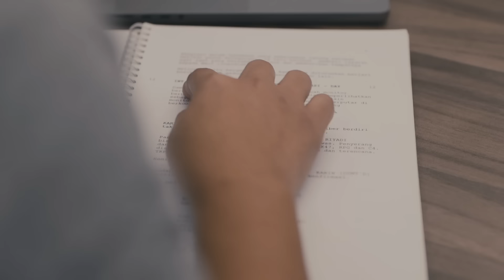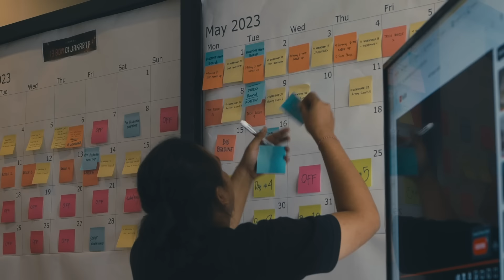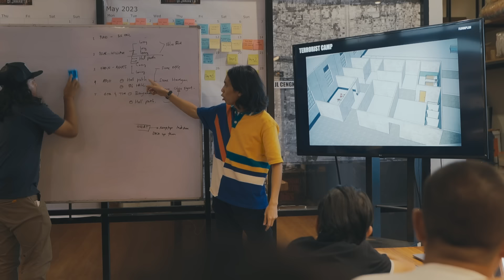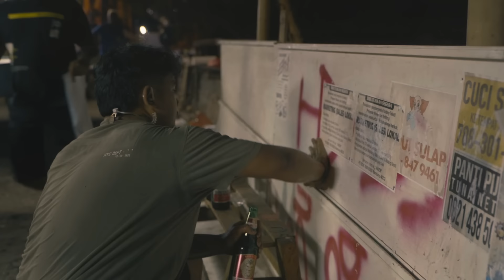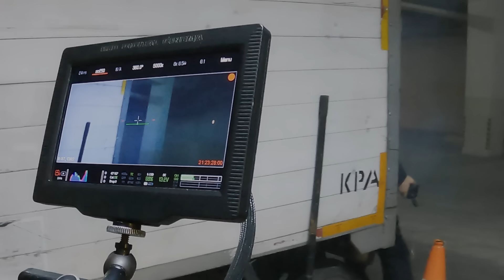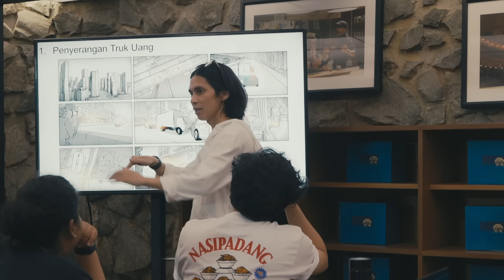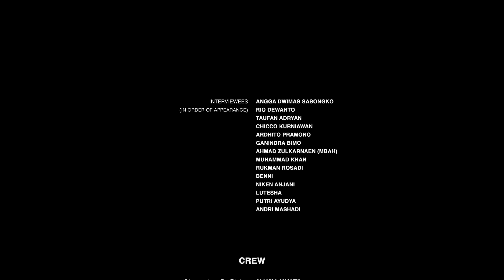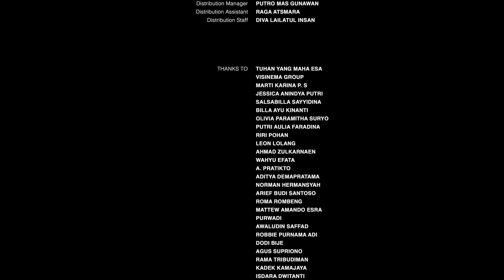DI BALIK OPERASI 13 BOM DI JAKARTA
Penasaran proses di balik ledakan asli dan aksi menegangkan di balik film 13 Bom di Jakarta?
Tonton BEHIND THE SCENE 13 Bom di Jakarta dalam versi yang lebih panjang!

Saksikan film 13 Bom di Jakarta di Neflix sekarang!